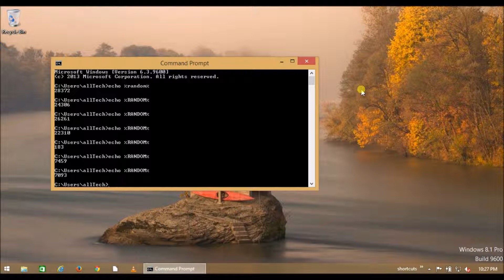generate a random number from command prompt in windows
Demo video of how to generate a random integer number from Command Prompt in Windows.